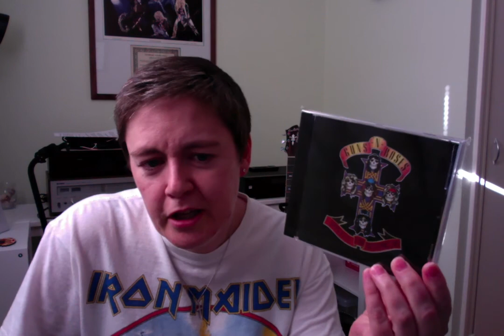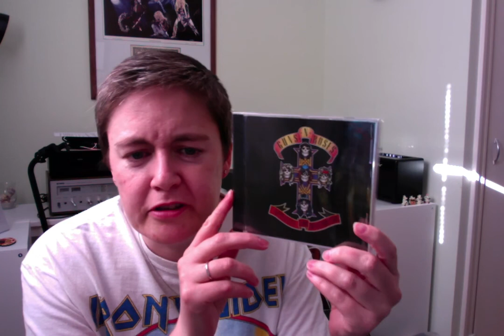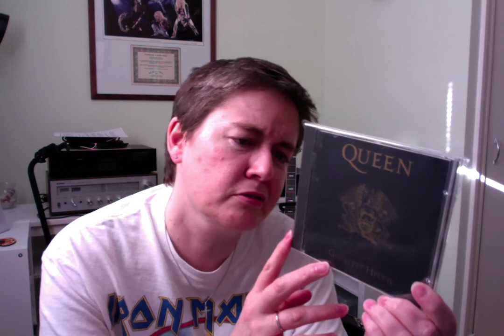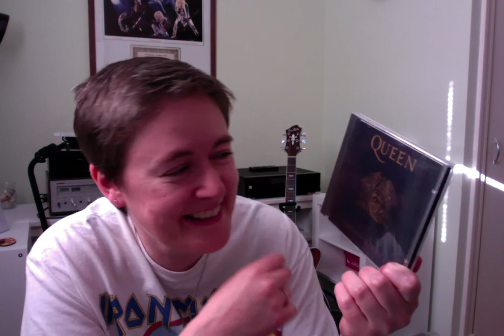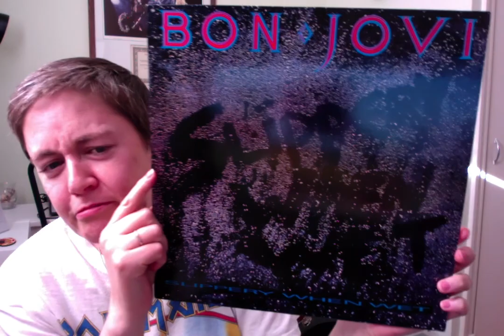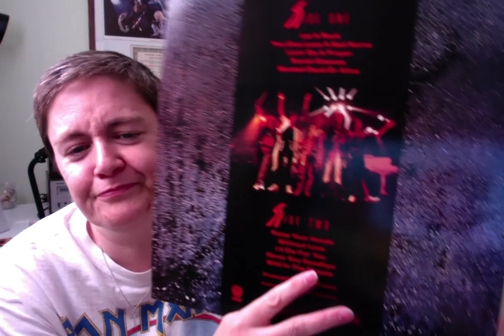VC RESPONSE THREAD - Vinylizer's "5 bands I don't listen to anymore"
Chat about 5 (actually 7) bands that I don't listen to anymore.